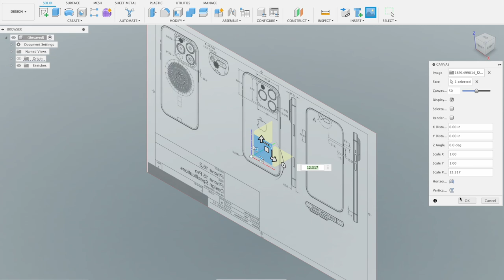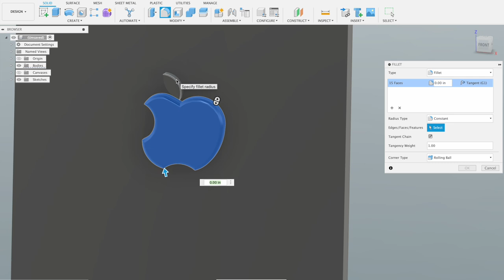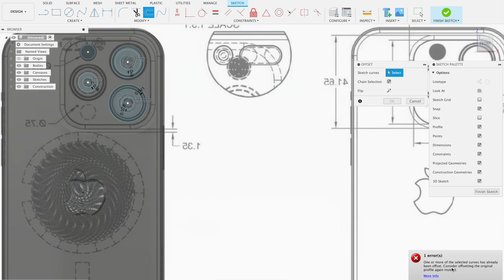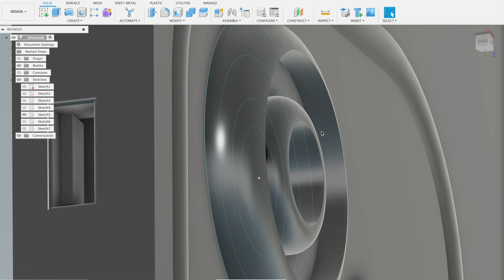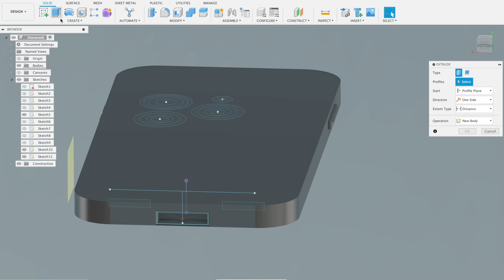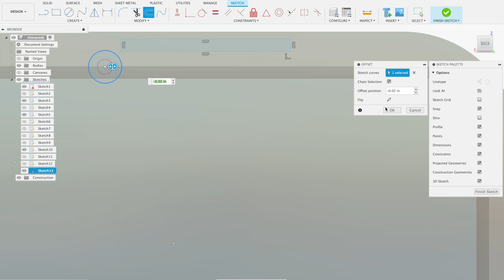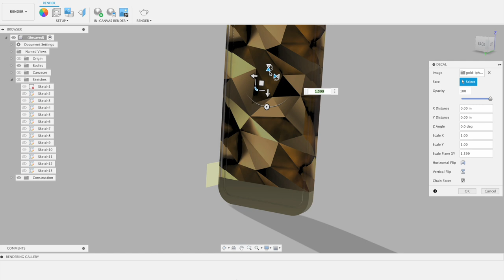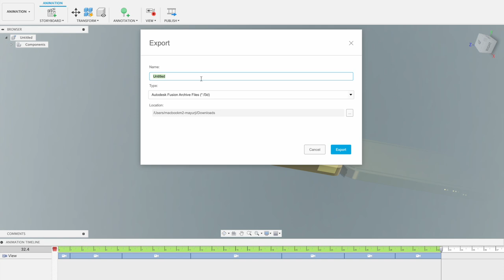Creating an iPhone CAD Design in Fusion 360 | Step-by-Step Screen Recording | Educational Tutorial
In this video, I will take you through the detailed process of creating a CAD design of an iPhone using Fusion 360. This screen recording captures every step of the design process, from setting up the initial sketch to the final rendering. Whether you are a beginner or an experienced CAD designer, this video is intended to provide educational value and insight into the capabilities of Fusion 360.

Video Contents:

Introduction: Brief overview of what the video covers and the tools we will use.

Sketching the Base Shape: Learn how to start with the basic dimensions and create the outline of the iPhone.

Extruding and Shaping: Watch the transformation of the 2D sketch into a 3D model.

Detailing: Adding necessary features like buttons, camera cutouts, and ports.

Final Touches: Smoothing edges, adding textures, and preparing the model for rendering.

Rendering: Finalizing the design with realistic rendering settings to achieve a professional look.

Tools Used:

Software: Autodesk Fusion 360
Hardware: High-performance PC for smooth modeling and rendering
Learning Outcomes:

Understanding the basics of CAD modeling in Fusion 360
Gaining proficiency in using Fusion 360’s sketching and extruding tools
Learning how to add intricate details to a model
Developing skills in rendering to produce photorealistic images
Additional Resources:

Autodesk Fusion 360 Tutorials
Fusion 360 Official Documentation
My Fusion 360 Projects on GrabCAD

Fusion 360 Basics for Beginners
Advanced Rendering Techniques in Fusion 360
3D Printing Your Fusion 360 Designs

Your support helps me create more content like this!